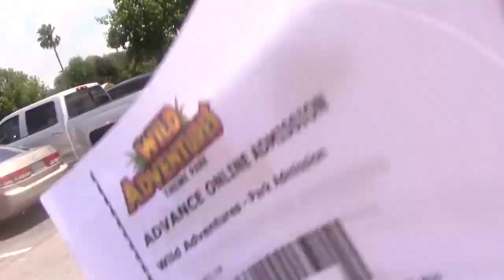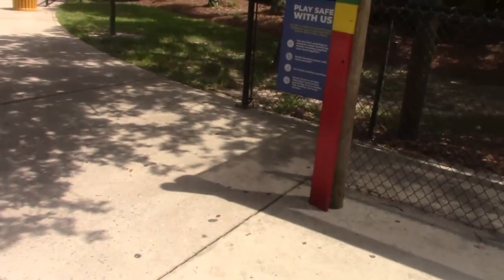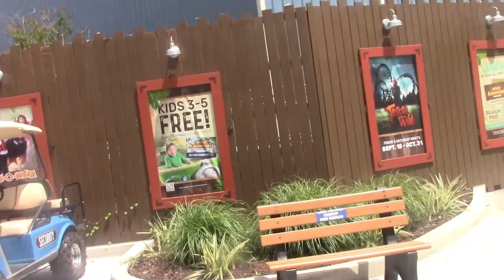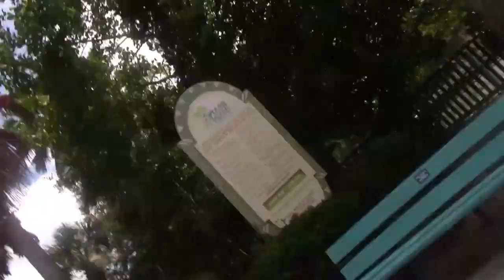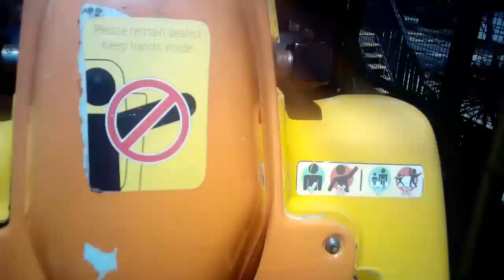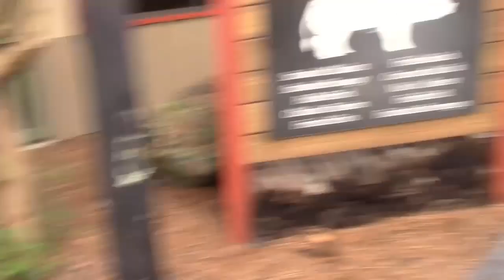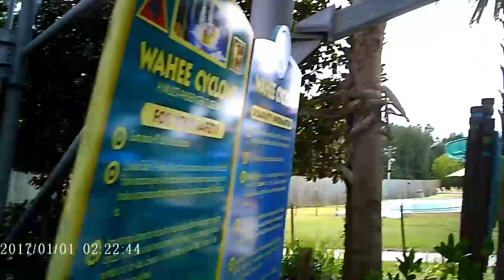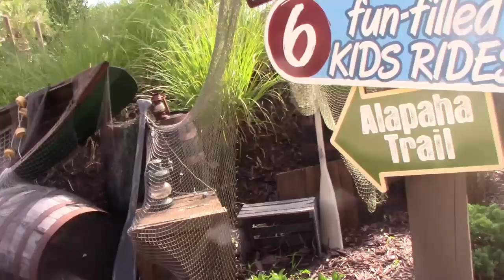wild adventures vlog, extremely long!!!!!! fun theme park in georgia strata trip day 1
This park was not bad at all and had a great family atmosphere that i really enjoyed, this vlog also has the travel vlog in it so that is why its so long.